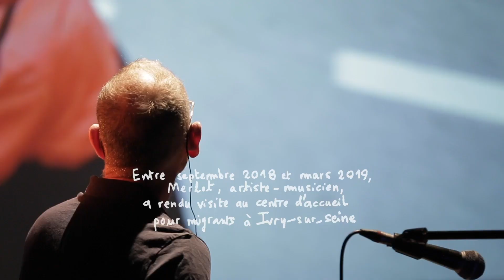Nouveaux Voisins (Nouveaux Amis) de MERLOT [Teaser 2023]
Ce spectacle donne à suivre la rencontre en chanson entre un artiste musicien @MerlotTV et les résidents du Centre d’hébergement d’urgence pour les familles migrantes Paris-Ivry, géré par @emmausfrance Solidarité.

Une rencontre les yeux dans les yeux et presque sans mots où les émotions et la musique créent un lien. Sous forme de portraits, ici pas de discours, on laisse la place à l’imagination du spectateur sans lui donner trop d’informations, juste un ressenti bref et intense. Un peu comme lors d’une première rencontre. Un regard humain et joyeux sur nos “nouveaux voisins”. « Chaque portrait vidéo renferme une rencontre, une histoire, un paysage. Chaque visage raconte un pays, un exode, un sentiment : la joie, la violence, la tendresse, la mélancolie, la nostalgie, la foi… »